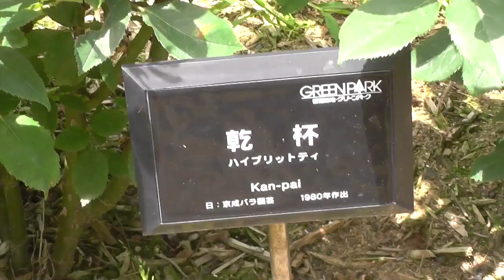薔薇バラRose乾杯cheers